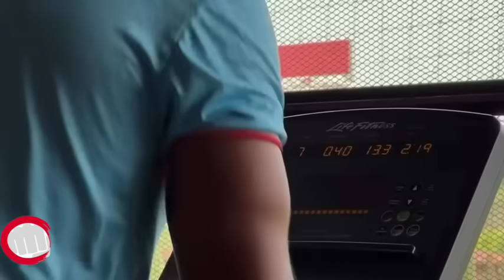💣BOMBA ÚLTIMO; QUIEN SERÁ EL NUEVO DT CONFIRMADOS? CAMBIOS EN AMÉRICA, SE VIENE BARRIDA ❌🔥MAS INFO